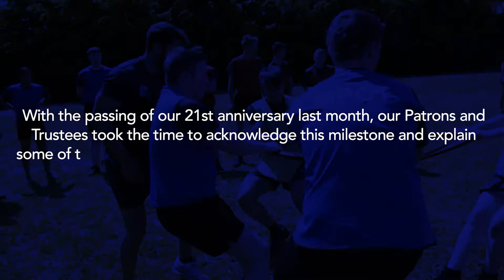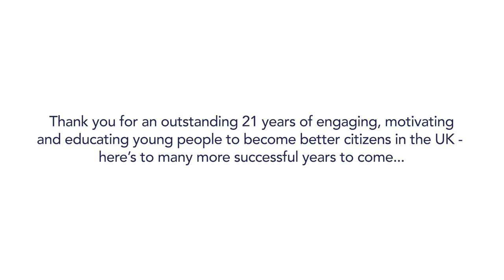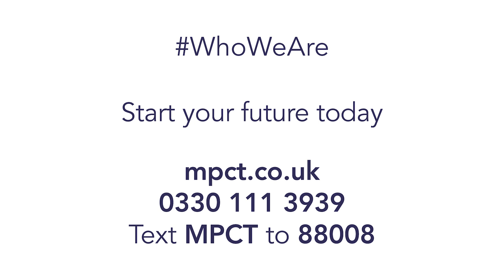VLOG #32 of 2020 | Shaun Bailey AM, Felicity Ladbrooke and Hugh Purcell reflect on 21 years of MPCT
With last month marking MPCT's 21st anniversary, Patrons and Trustees of MPCT and the Motivation & Learning Trust took some time to reflect on our milestone. This week we hear from Shaun Bailey AM, Felicity Ladbrooke and Hugh Purcell as they pay tribute to the great work our staff and organisation do towards changing the lives of young people.

Apply today
| 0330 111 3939 | Text MPCT to 88008